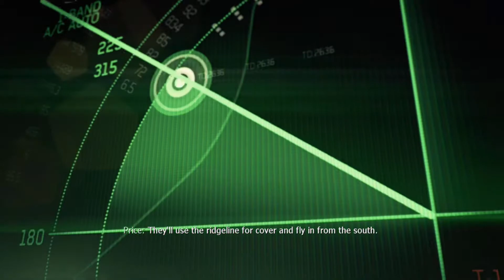Modern Warfare 3 Campaign - Persona Non Grata ~ Gameplay With Alucard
Modern Warfare 3 Campaign, Persona Non Grata Mission
After killing U.S General Shepard Task Force 141 are not only  disavowed and wanted by their own countries, but are being hunted down by Makarov himself. Forced to escape with an injured Soap to India they recruit a new member Yuri to their ranks.

Outro
Lights Out
Jimmy Fontanez/Doug Maxwell